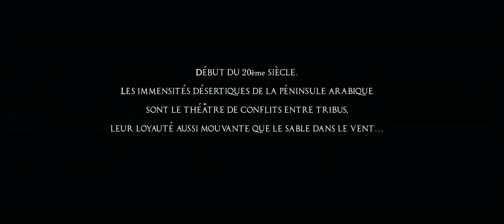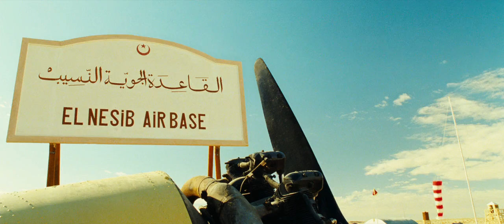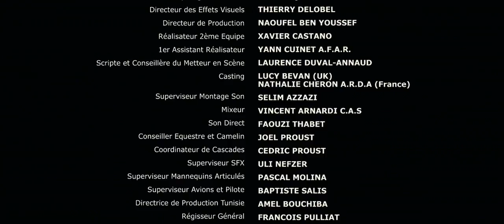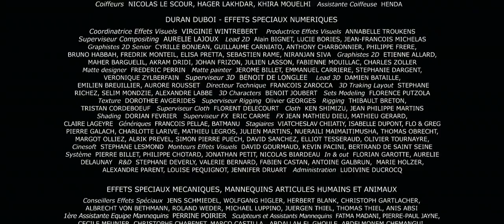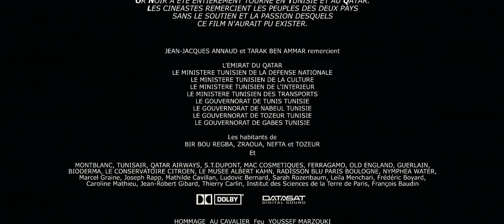Черное золото - HD Фильм (Военный, Драма, Приключения)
Страна: Франция, Италия, Катар, Тунис
Жанр: Военный, Драма, Приключения
Продолжительность: 130 мин. / 02:10
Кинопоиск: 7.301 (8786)